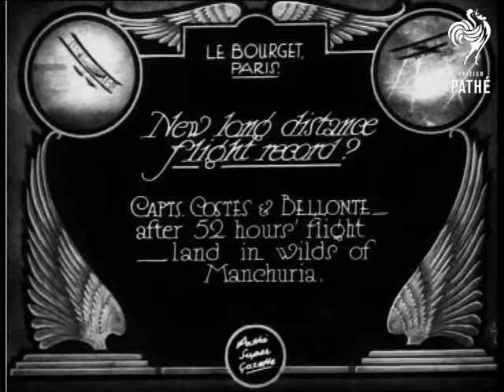New Long Distance Flight Record (1929)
Item title reads -  New long distance flight record?  Captains Costes and Bellonte, after 52 hours' flight, land in wilds of Manchuria. Le Bourget, Paris, France.

M/S's as the aeroplane is wheeled out of its hangar, it has a big question mark on the side. M/S of Captain Costes and Captain Bellonte standing in front of it. M/S as one of them waves from the pilot's seat.  M/S as the aeroplane taxis.

N.B. The famous French airmen Dieudone Costes and Maurice Bellonte made record breaking flights in the late 1920s and early 1930s.
 FILM ID:804.31